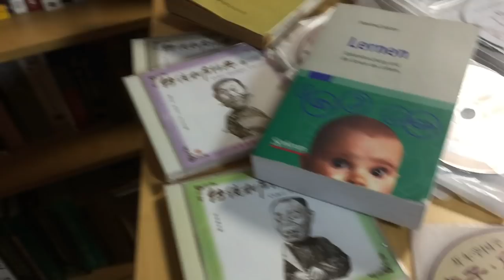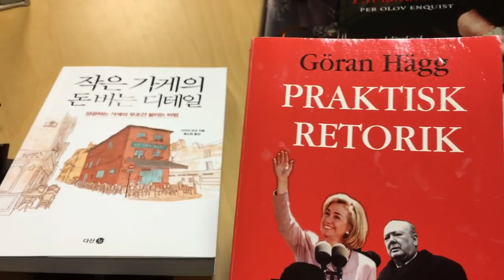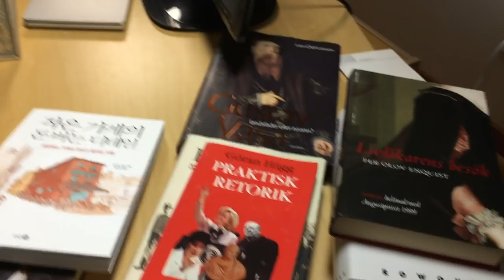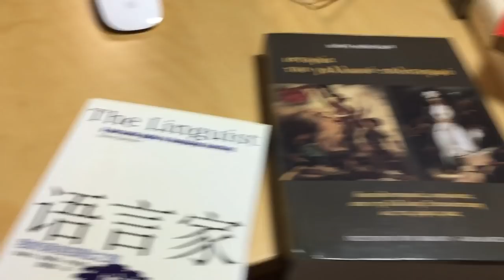Finding the Right Content is More Important than Talent in Language Learning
There is a lot of learning material out there thanks to the Internet, libraries, and book stores. The trouble is finding content that suites you. In this video, I go through what content I've used in the past and things I'd like to use moving forward. Please let me what kind of content you enjoy in the comments below.